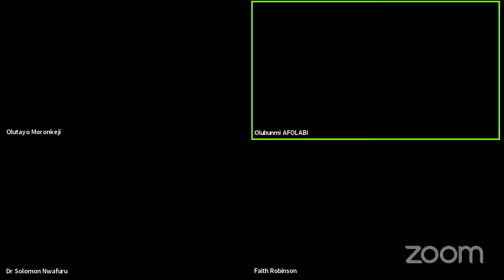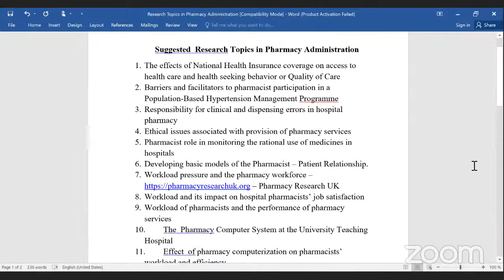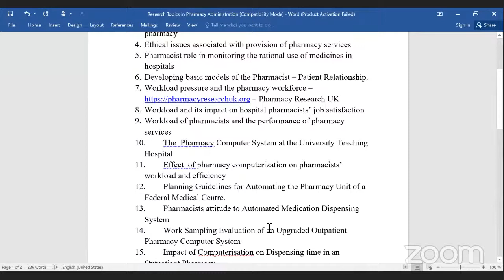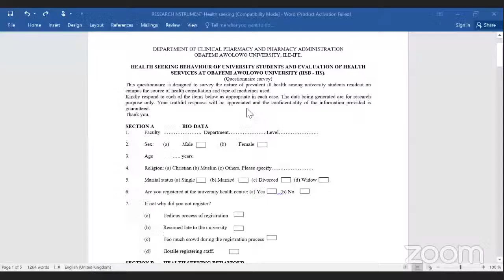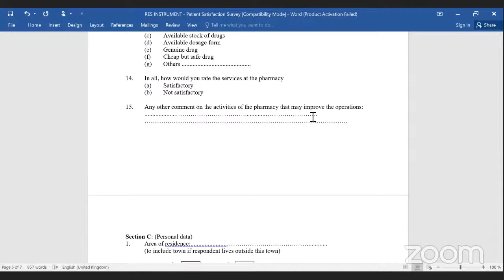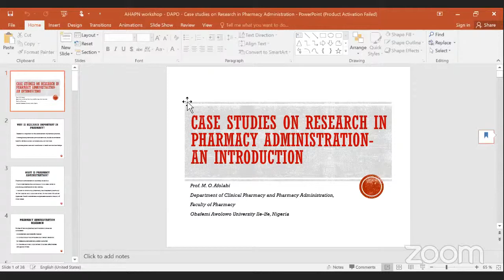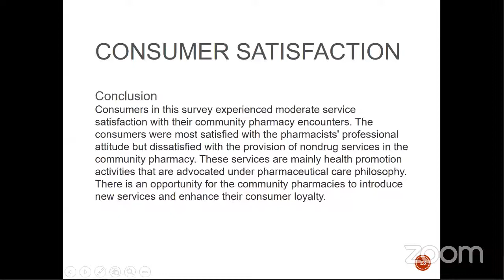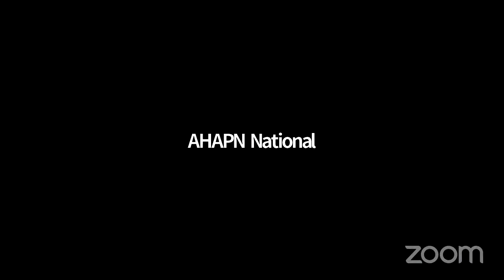Case Studies On Research In Pharmacy Administration